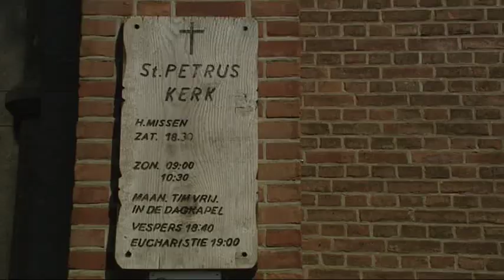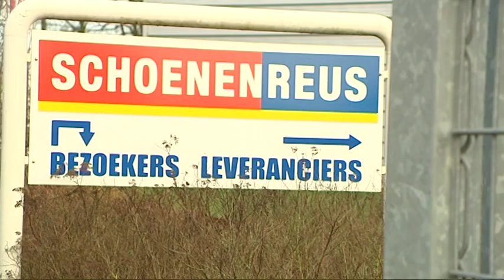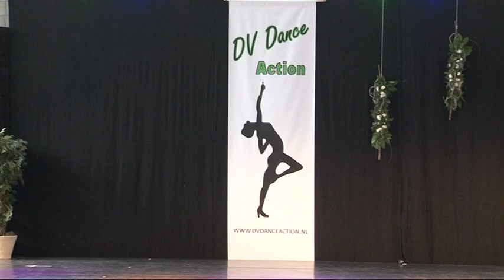TV Nieuws 14 april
Het SkyLine TV Nieuws van dinsdag 14 april met vandaag onder andere danswedstrijd in Odiliapeel